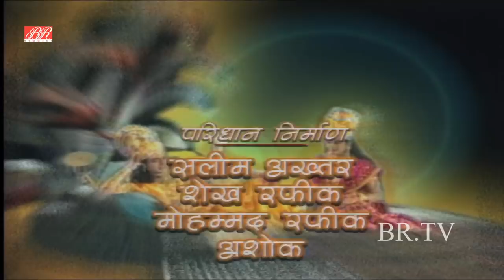# विष्णुपुराण # Vishnu Puran # Ep-24 # Most Popular Hindi Devotional TV Serial - Prabhu Leela